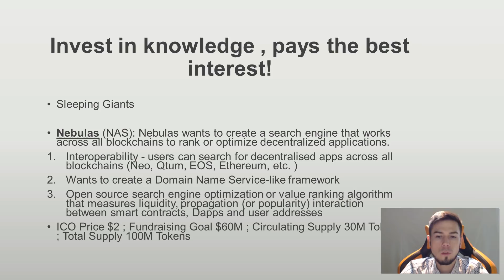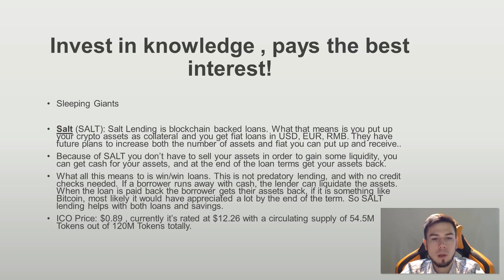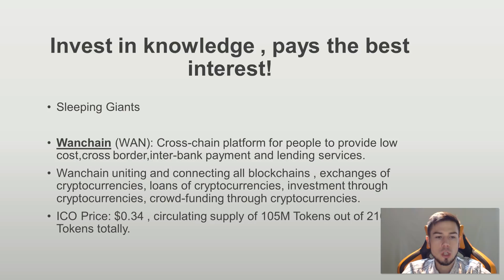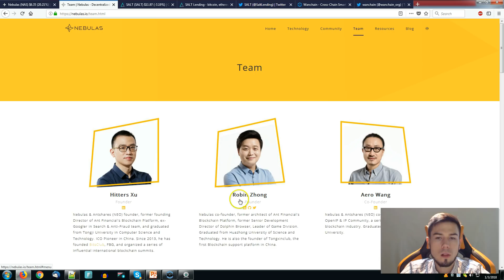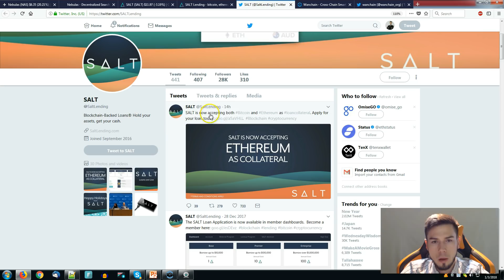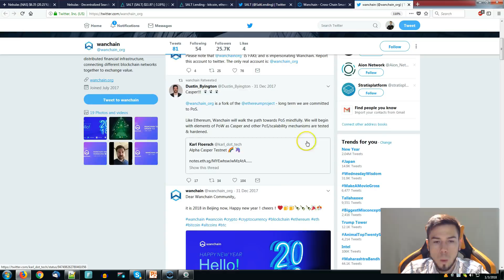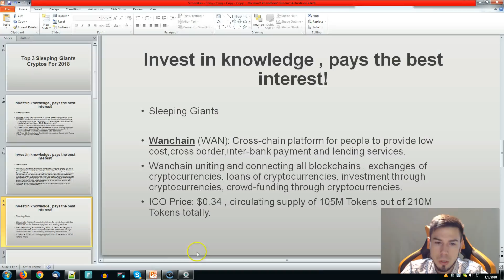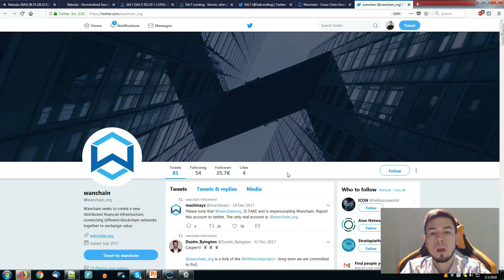Top 3 Sleeping Giants For Millionaire In 2018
Sleeping Giant ? A crypto that could explode and make you millionaire , let me know what you think about that ? See the what I am suggesting right there in the video.